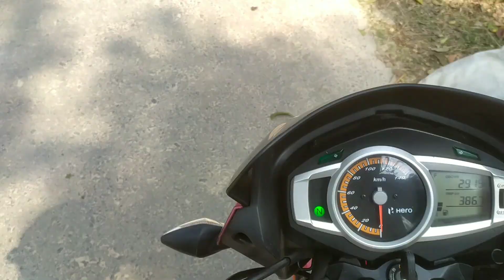ভাত গোসত হলেই হবি ||sobdo vlog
ভাত গোসত হলেই হবি

Hey geys its sobdo form bangladesh rajshahi,
i hope you will enjoy itsz,
Hello guys, this is my first vlog here. I'm just starting my YouTube journey today with this vlog. Here on this channel I'll provide you better travel vlogs which you'll enjoy a lot.
My_First_Vlog_Video
you can flow me on
vlog
indian vlogger
sourav joshi vlogs
flying beast
mumbiker nikhil
indian vlogs
my first vlog
being vlogger
vikash karoriya vlogs
vikash karoriya
karoriyafunny lkug
funny vlog
funny vlogger
vlog fun
indian funny vlogger
no.1 vlogger
vlogs
new vlogger
ambah
morena
ambah vlogs
ambah vlog
ambah channel
morena vlogs
morena waale
saurav Joshi
first vlog
vlogs
first vlogg
first
indian vlogs
first blog
my first vlog viral kaise kare
Mohit Thakur vlogs
vlogging
vloggers
vlogs
vloggers vlog
my First Vlog
flying beast